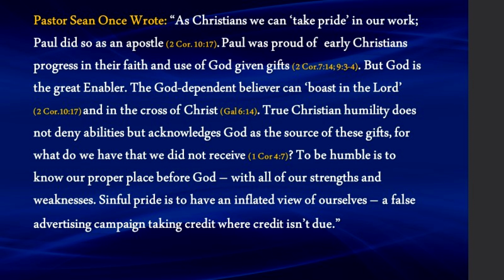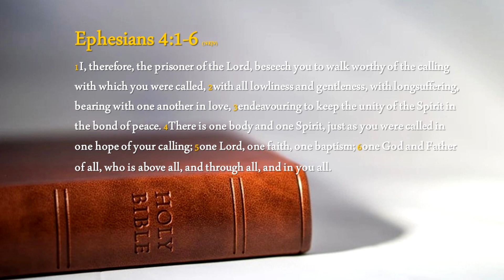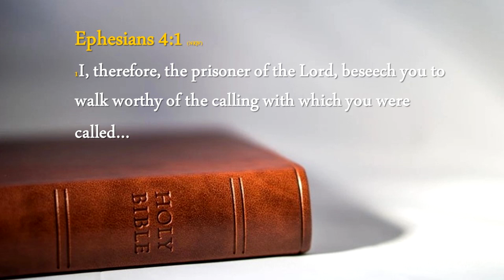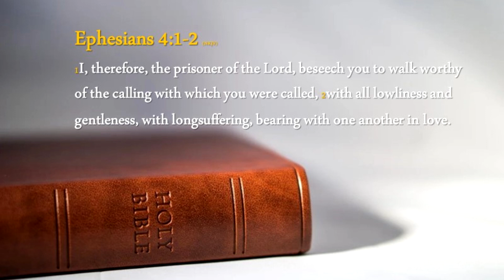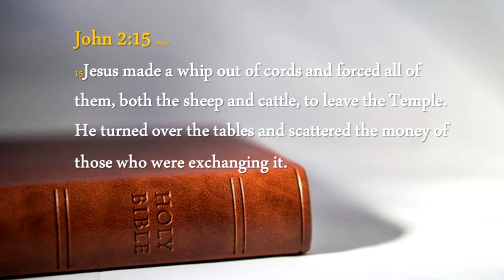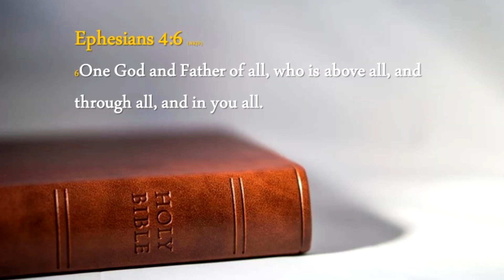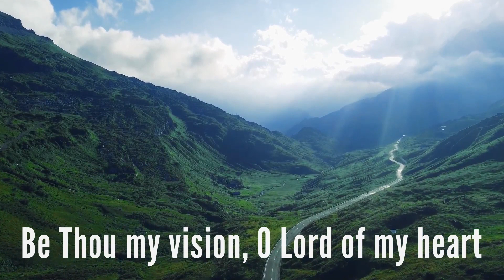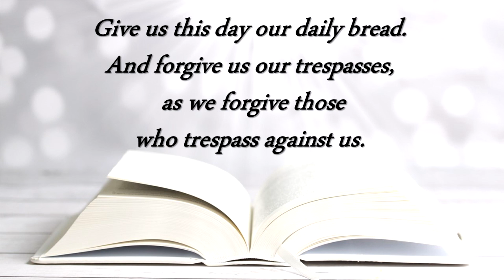How a Christian Should Behave in Church. Ephesians 4:1-6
Christian unity in a local congregation depends upon the charity of our conduct as Christians towards one another. Walking refers to going in the right direction in terms of our conduct in the church one step at a time. • We are called to follow Christ: following him worthily requires the 4 character traits Paul lists. Pastor Sean goes through each one in this enlightening message teaching the original Greek meaning of these words.

This video contains a Message. A worship Song. The Lord’s Prayer & a Blessing. The Song 'Be Thou My Vision is by Rosemary Siemens and is used with permission.

Evangelical Bible teacher, inspirational preacher, and outstanding theologian the Revd. Sean Michael Carter has travelled the world sharing the wonderful life-changing message of the Gospel of Jesus Christ since 1989 as well as pastoring churches, pioneering new mission works, and even serving as a commissioned Chaplain in the Royal Navy for 6 years. His inspirational Spirit-filled biblical messages are the result of extensive life experience combined with an immense knowledge of the Bible and Theology, combined with a profound spiritual knowledge of experiencing Christ and the Holy Spirit at work in his life and ministry. Revd. Carter is an ordained and Spirit filled accredited Baptist Minister who studied at the world-famous Spurgeon's Theological College founded by Charles Haddon Spurgeon.